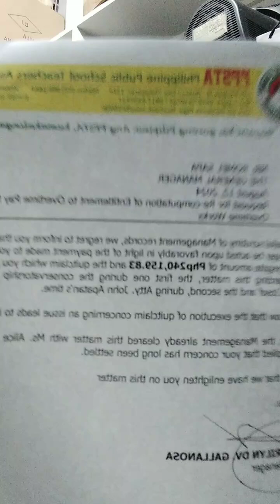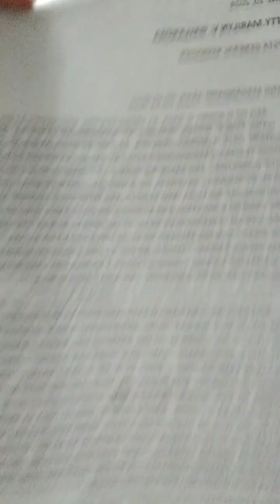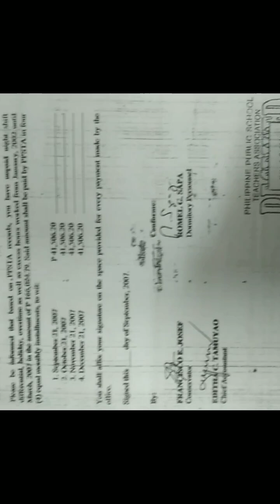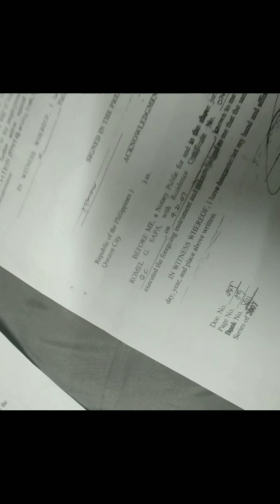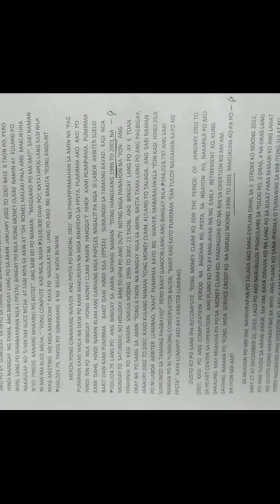Dinaya Po Kami Sa Aming Quitclaim.